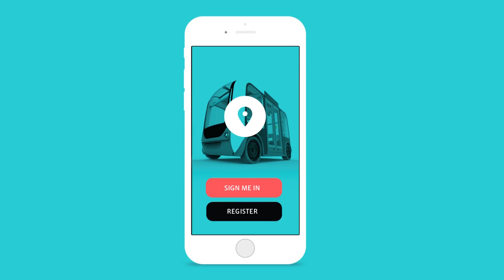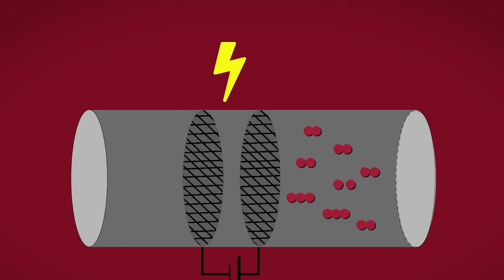A self-driving talking shuttle, and healthier chocolate!